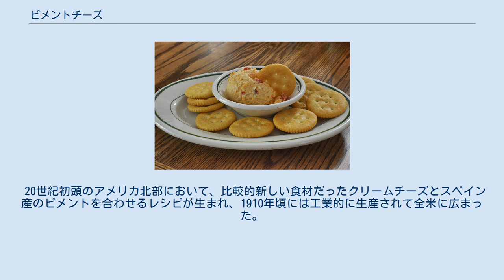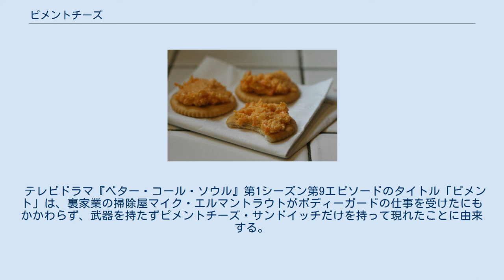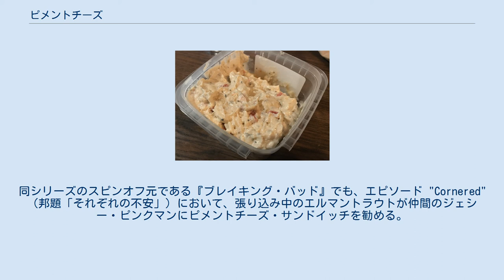ピメントチーズ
ピメントチーズ（英: pimento cheese）とはアメリカ南部料理の一つで、チーズ、マヨネーズ、ピメント（辛くない唐辛子の一種）から作られるスプレッドもしくはレリッシュ。
パン、クラッカーや野菜に添えたりサンドイッチに挟んで食べる。
ピメントチーズ・サンドイッチはプロゴルフのマスターズ・トーナメントの名物である。
 20世紀初頭のアメリカ北部において、比較的新しい食材だったクリームチーズとスペイン産のピメントを合わせるレシピが生まれ、1910年頃には工業的に生産されて全米に広まった。
当初は高級な食品だったが、1915年に安価なプロセスチーズが登場し、同時期にアメリカ南部でピメントが生産されるようになったことで一般化していった。
第二次世界大戦後には全国的な人気が衰える一方で、アメリカ南部において自家製のピメントチーズが家庭料理として定着し、「南部のパテ」「カロライナ・キャビア」「南部のキャビア」と呼ばれるようになった。
 基本的なレシピでは材料は多くない。
シャープな（熟成の進んだ）チェダーチーズ 、もしくはプロセスチーズ（ヴェルヴィータやアメリカンチーズ）をマヨネーズと混ぜ、刻んだピメントと合わせて塩とコショウで味付けする。
滑らかなものもあれば食材の形が残ったものもある。
それ以外に一般的な材料としてはクリームチーズ、タマネギ、ニンニク、モントレージャックなどがあり、場合によってはディル・ピクルス、ウスターソース、ハラペーニョ、パプリカ、ホットソース、 カイエンペッパー なども加えられる。
 食べ方としてはスプレッドとしてクラッカーやパンに塗るのが一般的だが、グリッツに加えたり、ベイクドポテトにかけたり、ハンバーガーやホットドッグに塗る、トルティーヤ・チップスに載せる、セロリやトマトの詰め物にする、デビルドエッグを作るとき黄身に混ぜるなどがある。
より近年には、マカロニ・アンド・チーズ、チーズケーキ、巻き寿司とするような新奇な用法もある。
ピメントチーズ・サンドイッチは手軽で安価な昼食になるが、前菜としてつまんだり（耳を切り落とし、三角形に切ってクレソンを添える）丸めてスライスしたものを爪楊枝で止めたりすることもある。
 フィリピンでもチーズ・ピメントという名で広く軽食とされる。
 ピメントチーズ・サンドイッチはプロゴルフのマスターズ・トーナメントで伝統的な名物料理とされる。
マスターズの会場オーガスタ・ナショナル・ゴルフクラブに食品を納入していたニック・ランゴスが1950年代に作ったレシピは40年以上にわたってファンに愛された。
1998年にランゴスに替わってオーガスタと契約した業者は研究の末にレシピを再現した。
しかし、2013年に業者が再び入れ替わるとピメントチーズ・サンドイッチの味が著しく変わってしまい、小さい論争が引き起こされた。
 日本においては雪印が黎明期の昭和４年に瓶入りスプレッドタイプのピメントチーズを発売している。
その後ピメント入りプロセスチーズも発売したことがある。
 テレビドラマ『ベター・コール・ソウル』第1シーズン第9エピソードのタイトル「ピメント」は、裏家業の掃除屋マイク・エルマントラウトがボディーガードの仕事を受けたにもかかわらず、武器を持たずピメントチーズ・サンドイッチだけを持って現れたことに由来する。
エルマントラウトはピメントを「南部のキャビア」と呼ぶが、エピソードのライターであるトーマス・シュナウツが認めたところによればその出典はWikipediaである。
同シリーズのスピンオフ元である『ブレイキング・バッド』でも、エピソード "Cornered"（邦題「それぞれの不安」）において、張り込み中のエルマントラウトが仲間のジェシー・ピンクマンにピメントチーズ・サンドイッチを勧める。